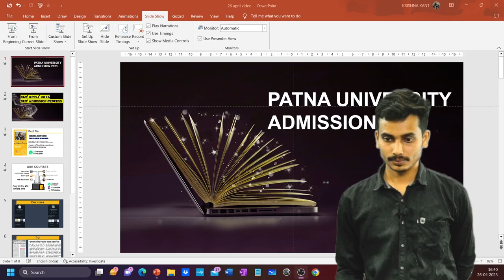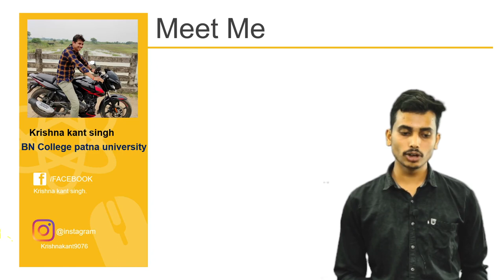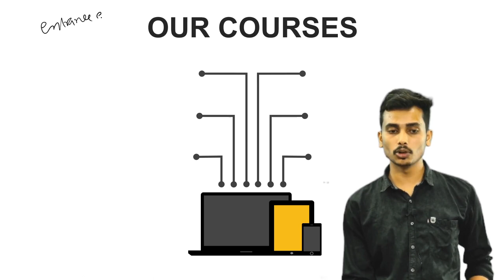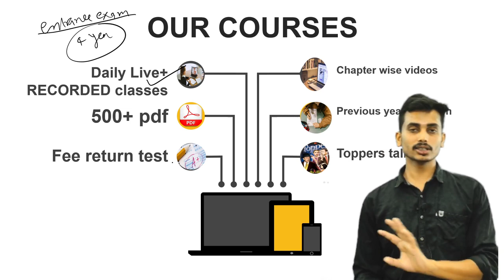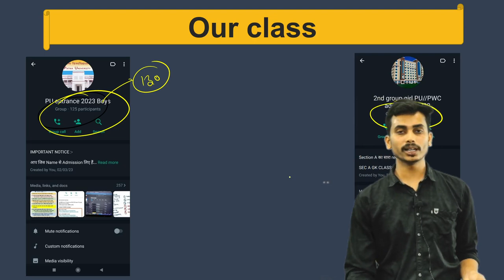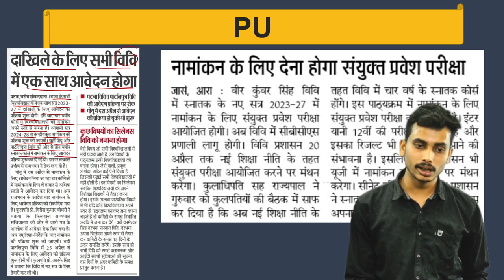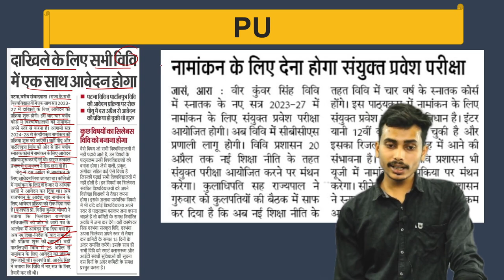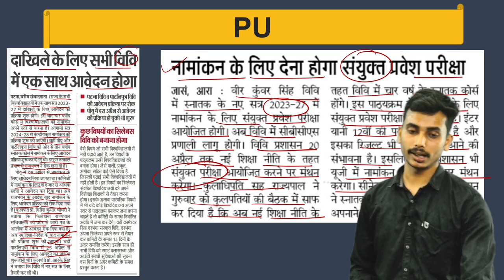Patna University and Patliputra admission 2023 new admission process and online apply date BA,BSC,BC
Welcome to Patna University admission 2023

🌞🎉🎉🎉🎉Our courses 🎉🎉🎉🎉🎉
*Daily live class📽️📽️📽️*
*Daily pdf📃📃📃*
*Previous year question📙📙📙*
*Weekly test📝📝📝A*
*Topper talk🧍🧍*
*Weekly test*
*24×7 call *
*Admission help*
100% admission grantee

Fee- rs 450 including test series, class , pdf, for 4 month.

best University after 12th, patna University 2023, patna University admission 2023, B. R. Ambedkar Bihar University  admission 2023, Jai Prakash University admission 2023, Veer Kunwar Singh University admission 2023
best University after 12th,patna University 2023,patna University admission 2023,B. R. Ambedkar Bihar University  admission 2023,Jai Prakash University admission 2023,Veer Kunwar Singh University admission 2023,mithila University admission 2023 graduation,Tilka Manjhi Bhagalpur University graduation admission 2023,Patna University admission 2023 for graduation,Patliputra admission 2023,Magadh University admission for graduation 2023